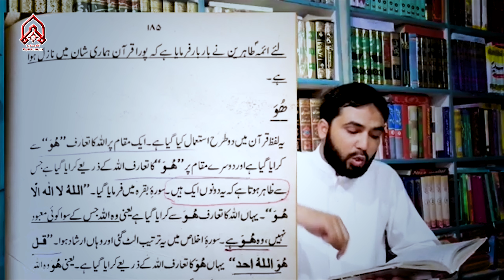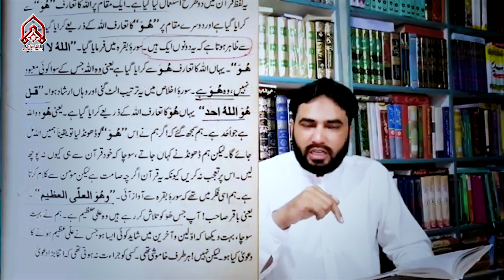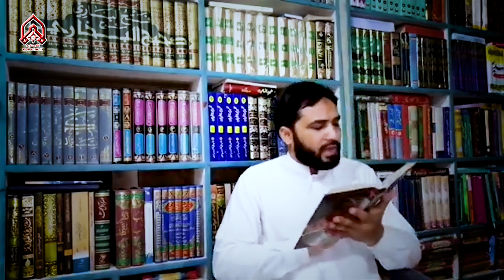Har Jagha Lafz Allah Say Murad Imam Ali (a.s) Hain !! | Part 7 | Maulana Naeem Abbas| 4K